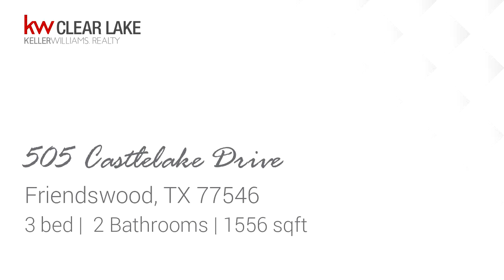Tour video of listing at 505 Castlelake Drive, Friendswood, TX 77546 - Residential for sale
Check out this charming one-story brick home located in the desirable Friendswood ISD. The home enters into a spacious living area, which connects to the dining area and into a large kitchen with granite countertops. The bonus room can be used as a 4th Bedroom, game room, large office or an additional living space. Updated features include wood floors, new composition roof (3 years old), and all stainless steel appliances. This home is a short walk to Bales Elementary and Renwick Baseball fields. Dont wait, call today for more details. Did not flood in Harvey!

Bedrooms: 3
Bathrooms: 2
Square Feet: 1556
Price: $170,000